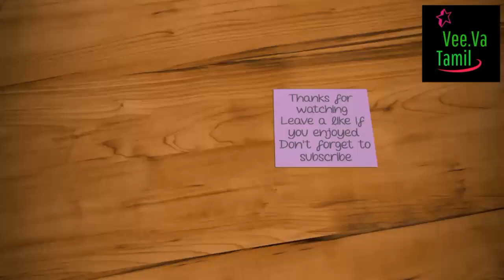32 Simple Pongal Kolam Without Pot|Rangoli Kolam For Pongal|Sankranthi Muggulu 2019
Looking for something new & simple rangoli design on this bhogi and pongal? Draw this kolam in front of your house and share your pongal greetings with everyone.